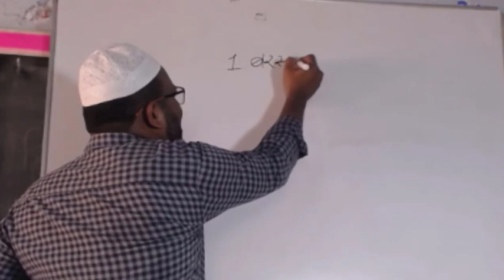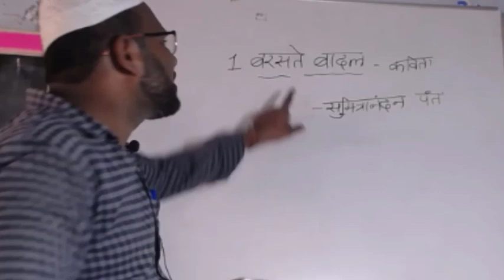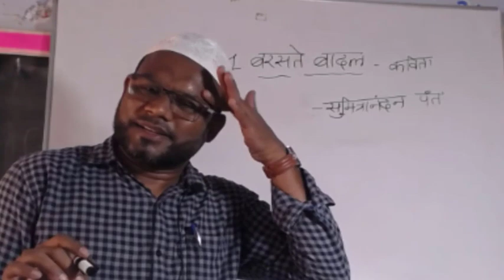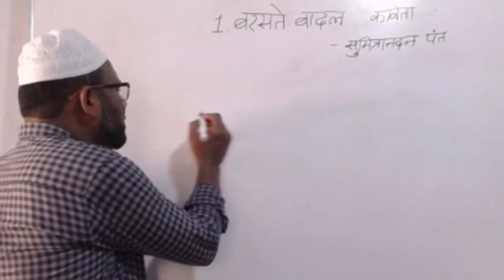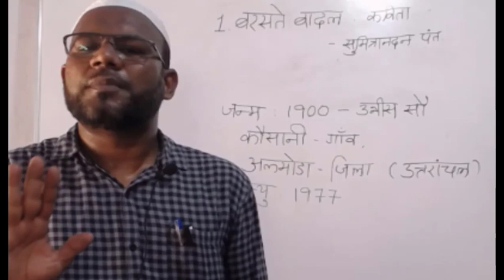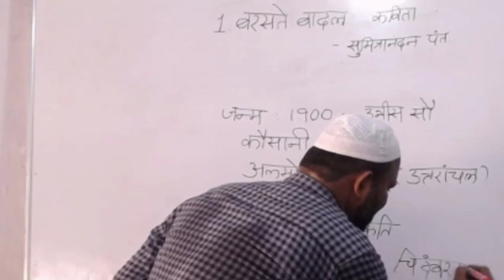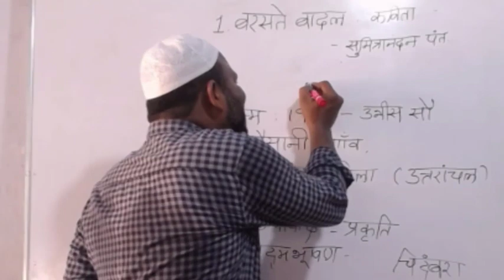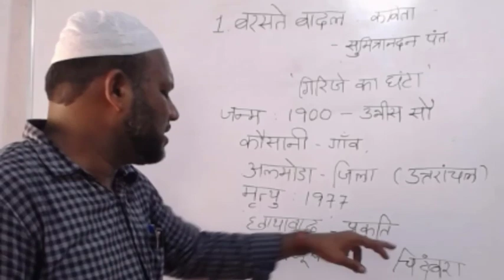10TH CLASS HINDI BARASTHE BADAL-1